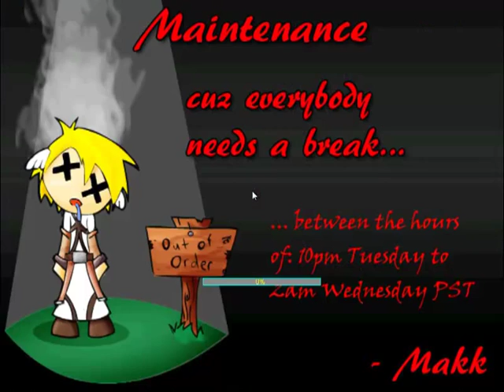let's play Ragnarok part 5 it is 150 not 250